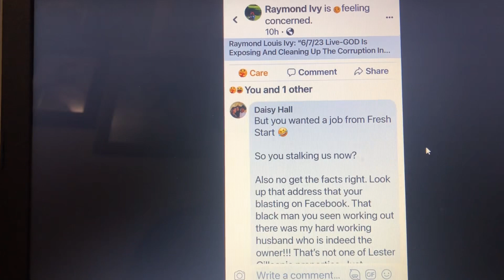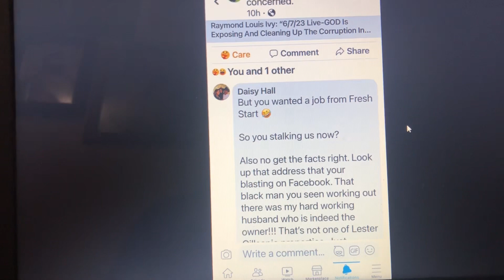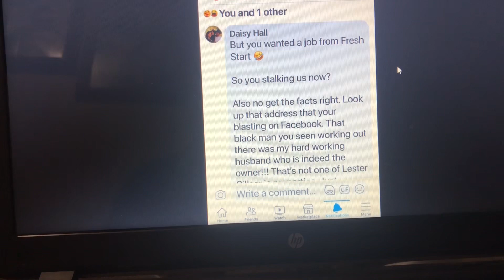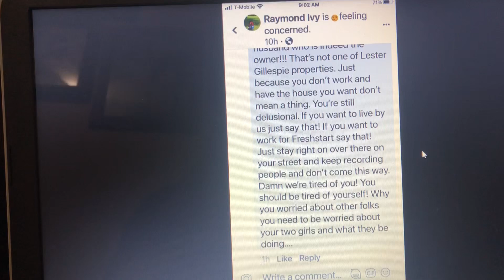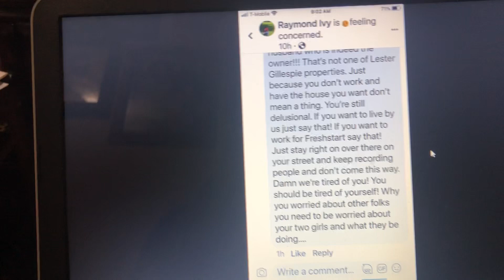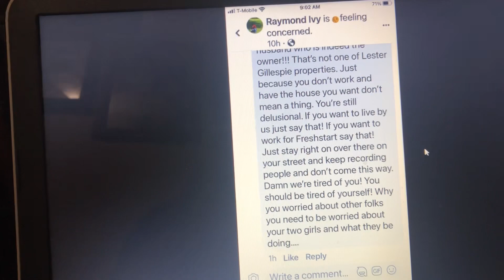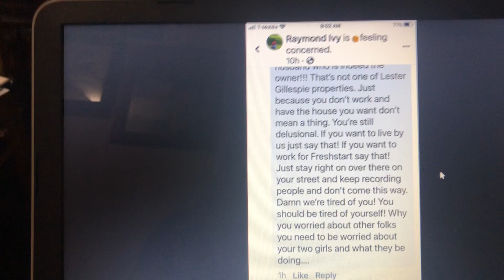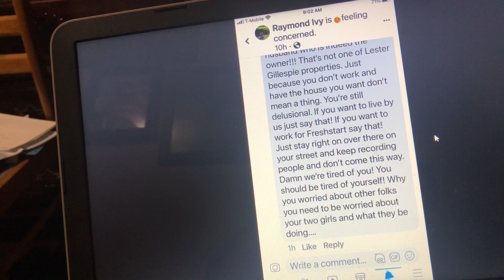Raymond Louis Ivy: “6/8/23 Live-Take A Look At The Charleston, Mo. (So-Called) High Society Blacks￼”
It’s sad when some Blacks move in a Predominantly White Community/Neighborhood, They Think 🤔 They’re Better Than Other Blacks That Live In Predominantly Black Commuities/Neighborhoods.￼